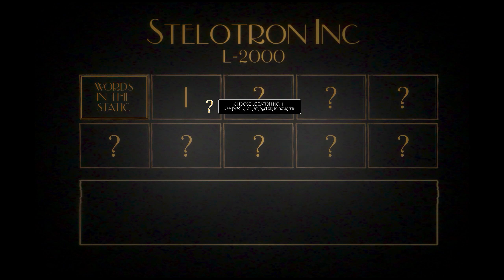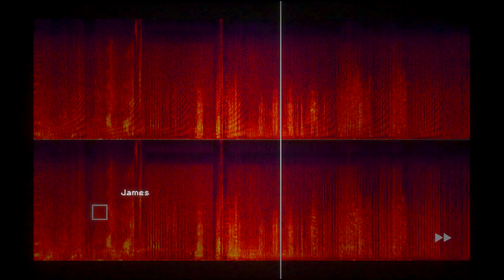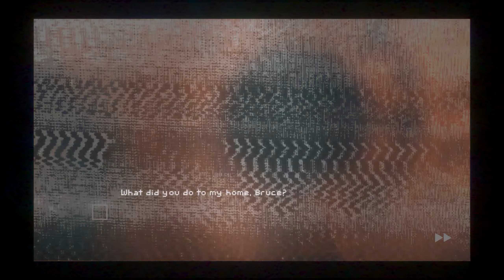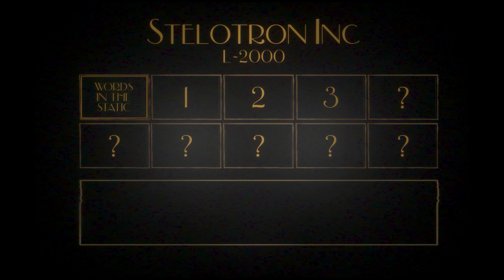Sylvio 2: PC Gameplay 1440P 60FPS (Horror Game)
This is not the best looking game but it makes up for it with suspense and plot. This game really surprised me and it is well worth a look at. The way you have to figure out what is happening with investigation has got me hooked.

Sylvio 2 PC Gameplay taken from PC at 1440p 60FPS.

All Juliette ever wanted was to go back home. With the help of her ghost recording equipment she makes her way through flooded landscapes, buried houses and abandoned apartments. This is calm psychological horror with emphasis on atmosphere.